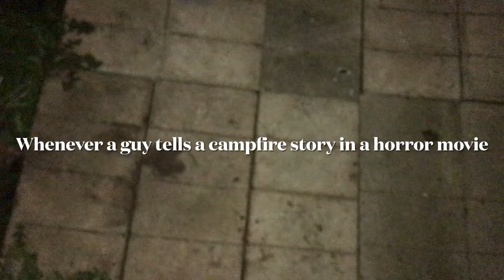Whenever a guy tells a campfire story in a horror movie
Why.